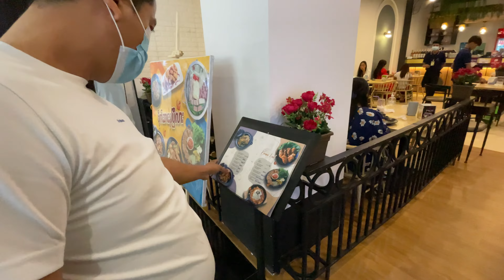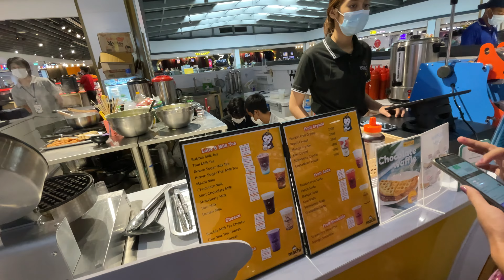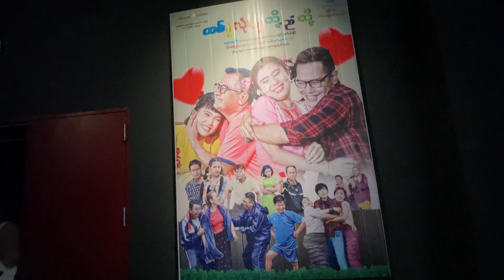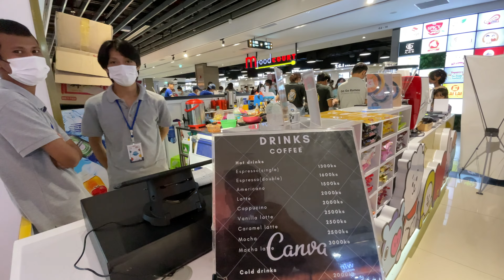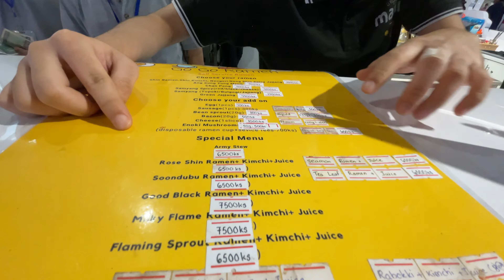🇲🇲 Myanmar's New Mall With Festive Vibe In Yangon